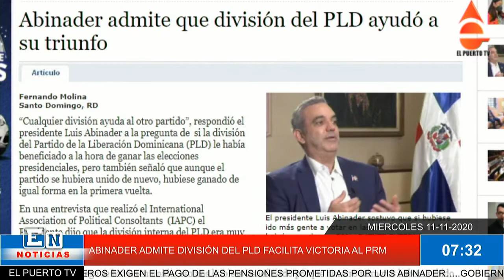ABINADER ADMITE DIVISIÓN DEL PLD FACILITA VICTORIA AL PRM